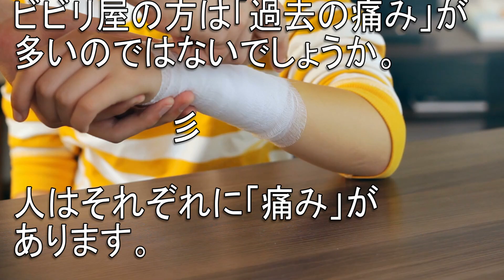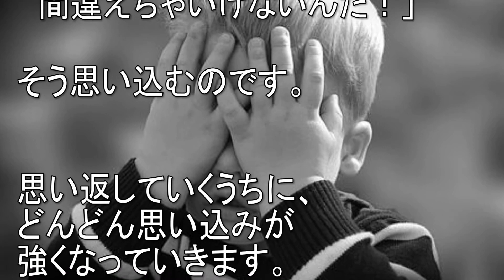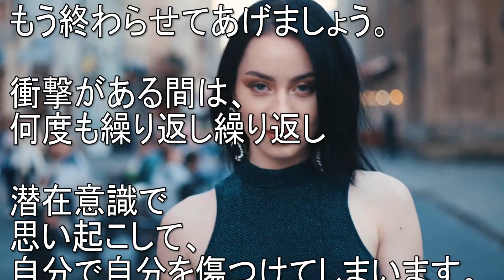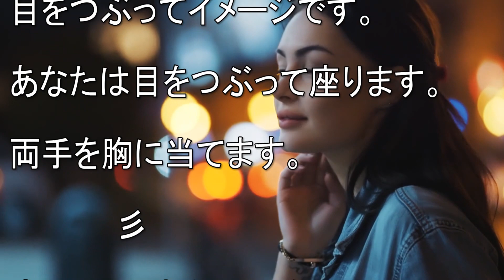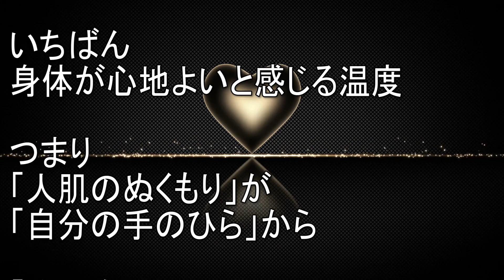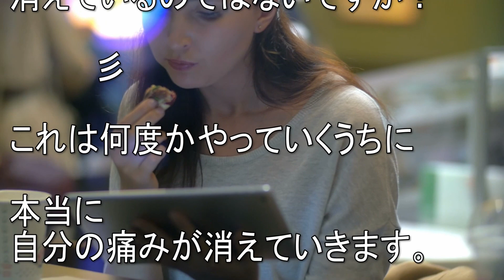明日から楽になる 心の傷を癒す方法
☆メールマガジンまぐまぐご登録はこちら

▼オンデマンドの書籍と電子書籍kindleを出版しています。

▼ふしぎな出来事をブログにも書いています。